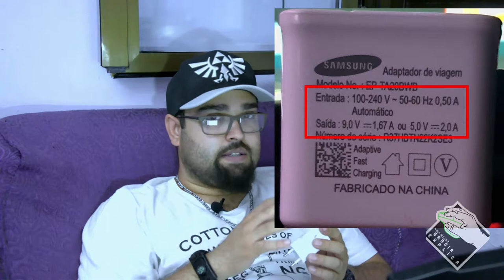Explica Volts, Amperes e Watts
Neste vídeo explico o que é Volts (tensão), Amperes (corrente), Watts (potência) bem com as variações de miliamperes (mA), miliamperes-hora (mAh), watts-hora (Wh) e kilowatts-hora (kWh) e como tudo isso se encaixa no contexto de tecnologia e no nosso dia-a-dia...

Segue Link's

CREDITOS:
Para mais info sobre créditos as músicas: